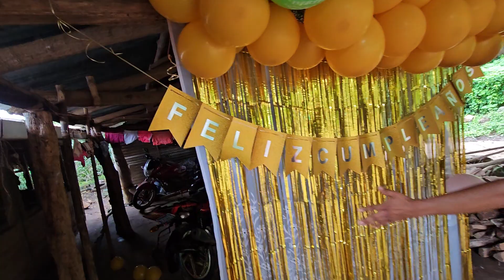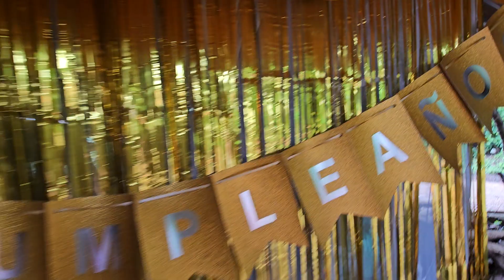mariela le dio a gaby un regalo que aun no puede ver